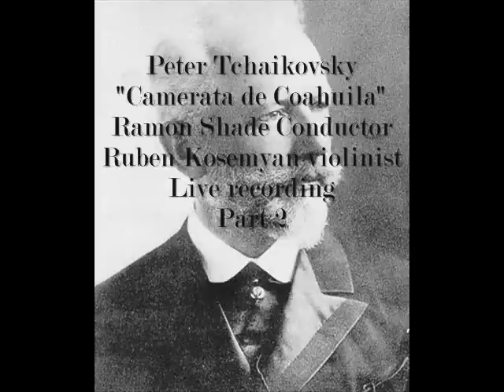P. TCHAIKOVSKY Violin Concerto 1 Movement part II Ruben Kosemyan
This is the recording of the rehearsal of Tchaikovsky's Violin Concerto
Conductor Ramon shade
Mexico